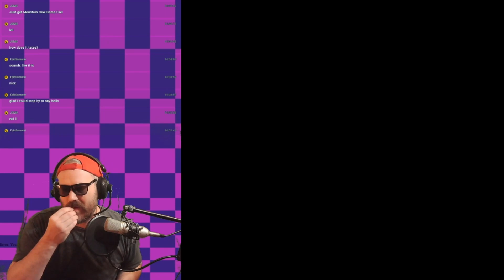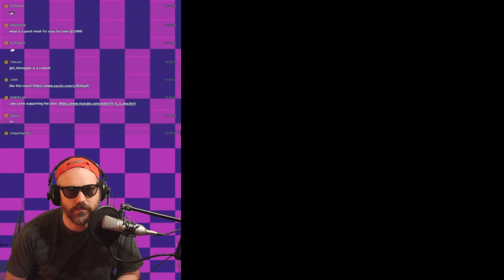Earthbound - Episode 13: How to catch a Zombie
Explore with me the world of Earthbound as we wake up to a loud explosion in the humble and quiet town of Onette...

This was the beginning of my Earthbound Let's play live streamed on DLive.tv during July 2020 during the COVID Panademic. It was a good time. The world had become like me locked inside all day but against their will haha anyways I spent a lot of my free time playing old-school RPG games that I never beat as a kid and this game was one of them.

This was the first time I ever started to grow a beard too. I might grow another beard out this Autumn, well, idk. The mustache looks better imo.

Enjoy the archive of my old playthrough. Hopefully, there will be more in the future and it's quite certain as my hard drives are full and I have a lot of data to go through. It's rough, It's ugly and I'm taking the time to trim out all the greasy fat clips that are just boring or the long AFK periods to make it more fluid and enjoyable.

Thanks to all of you who have engaged with me over the course of our presence on the internet. I know it hasn't been the greatest experience in terms of scripting or overall content but these are just things that I enjoy.